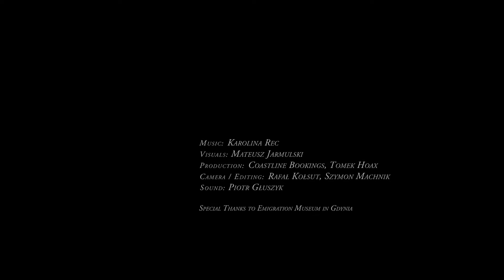Resina - live at The Maritime Station/Emigration Museum in Gdynia, Dec 8th 2015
RESINA
A graduate of the Music Academy in Gdańsk, Warsaw-based Cellist Karolina Rec has been active in Poland's independent music scene since the late ‘00's. Working solo under the name RESINA, in 2016 she signed a record deal with legendary British label FatCat Records’ 130701 imprint (home to the likes of Max Richter, Hauschka, Dustin O’Halloran and Jóhann Jóhannsson). A self-titled debut solo album was released in September 2016 to an excellent press response, with Uncut marveling that it “tramples the boundaries of genre... coaxes a rich kaleidoscope of immersive sounds and echoes of Arvo Part, Eno and Richard Skelton, and... a hint of Sigur Ros' vaulting grandeur”; and The Quietus calling it “strikingly atmospheric... an evocative sound-world which moves from dreamily luminous to unnervingly dark... evoking an often intensely moving sense of longing.”

Firmly based in an improvisatory use of the cello, Resina’s work is a result of experiments with simple electronic tools, yet always marked by the desire to explore non-obvious characteristics of the instrument. Throughout the past year, she has repeatedly demonstrated an ability to perfectly use these same tools during her live performances. Though minimalist in form, Resina suggestively builds tension and hypnotic, addictive dramaturgy. The way in which she shapes the narrative of her live sets translates into the intensity of impact for the listener.

Prior to the album’s release, Karolina made her international debut at 130701’s showcases at Tallinn Music Week and The Brighton Festival (which she headlined to a rapturous response), whilst Polish live recordings took place during sessions for Gdansk Boiler Room and at Polish Radio 3 (as part of popular music program - ”Program Alternatywny”). Following the album’s release and some excellent reviews - among others in The Quietus, Tiny Mix Tapes and Uncut - Karolina also performed at Unsound Festival; in Poland’s National Audiovisual Institute; and also recorded a session for national Polish Television (TVP Kultura). Shows in the UK followed at London (Daylight Music at the Union Chapel) and Bristol (alongside Sarah Neufeld) – both met with fantastic responses.

In 2016, Resina also signed a publishing contract with Mute Songs resulting in her joining a group of her favorite composers such as Jóhann Jóhannsson, Swans, Max Richter, Nick Cave, Ben Frost, Ian William Craig, Raime, Mira Calix, Stefan Wesolowski and others.